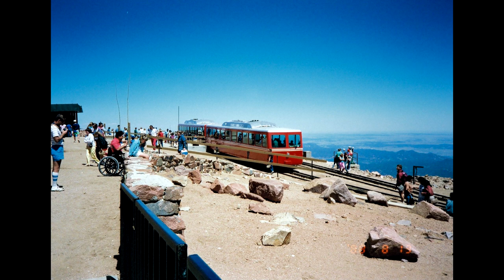涙そうそう カナダ、アメリカ（イリノイ州、ウィスコンシン州、コロラド州・Alamosa National Wildlife Refuge）1988年 No.27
カラオケで「涙そうそう」を歌ってみた！